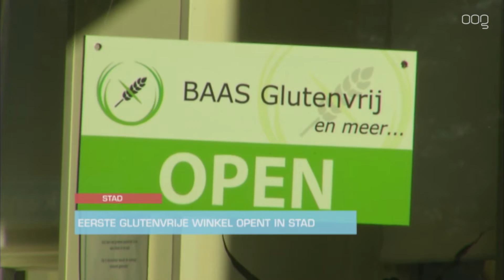Eerste glutenvrije winkel opent in stad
De eerste glutenvrije winkel van het noorden is een feit. De winkel van de familie Baas opende vrijdag in Selwerd haar deuren.

De eigenaren, Gerty, Erwin en Kelly Baas, openen de winkel om een persoonlijke reden: sinds februari 2015 weten ze dat Kelly, de dochter van het gezin, coeliakie (glutenintolerantie) heeft. De eigenaren in spe liepen tegen het probleem aan dat niet alle producten die ze zochten bij één winkel te verkrijgen zijn.

Naast een glutenvrij assortiment komt er ook een melk- en lactosevrij assortiment, zodat klanten met meerdere allergieën of intoleranties ook bij de winkel terecht kunnen.